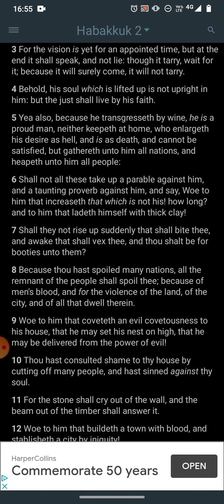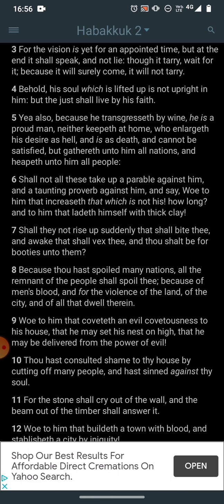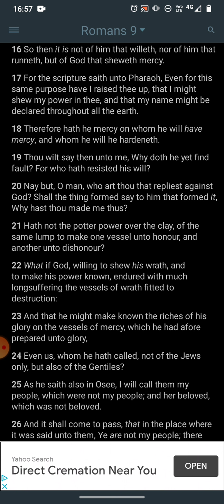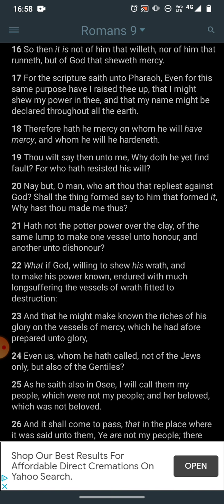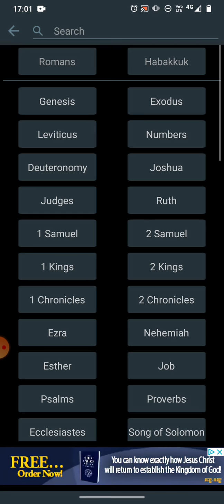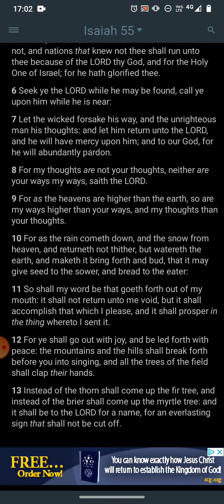IT SHALL NOT TARRY